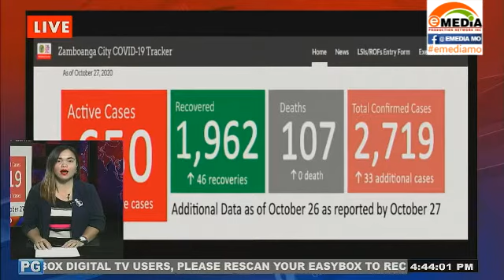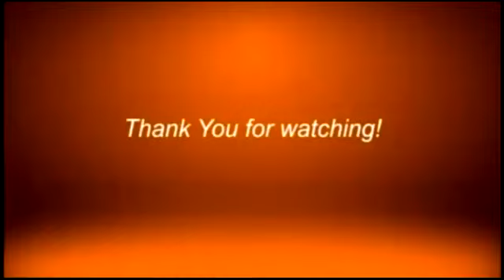ZAMBOANGA CITY ON DECEMBER 15 DEADLINE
Zamboanga City has only until December 15, 2020 to flatten the COVID19 surge in the city.  The due date was released by the Regional Inter-agency Task Force on Emerging Infectious Diseases.

Watch us live:
landline: 955-4324 or 926-3515
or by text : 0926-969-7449